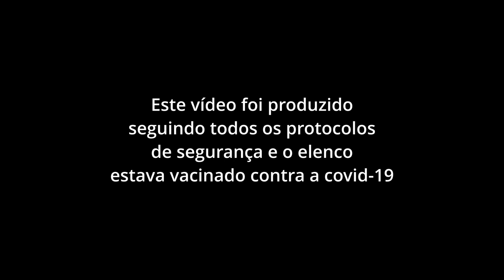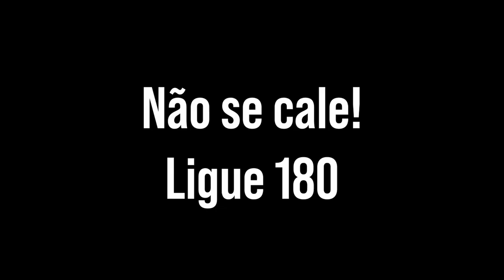Diversidade | "Homens pelo fim da violência contra a mulher"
A Comissão de Diversidade da Copel e o grupo teatral Energia Boa apresentam o primeiro de uma série de quatro vídeos de conscientização para o fim da violência contra a mulher. Você sabia que essa violência aumentou durante o isolamento social?

No vídeo de hoje, nossos colegas da Copel, todos voluntários do grupo teatral, falam sobre a Campanha do Laço Branco: homens pelo fim da violência contra a mulher. Esse tema é muito importante para a Companhia, porque a maior parte da nossa força de trabalho é masculina. Não esqueça de curtir e compartilhar!

Elenco:

Adilson Miguel Bassan
Cláudio Silva Graminho
Renato Miguel Tomaz
Sergio Baptista Salgueiro
Whayner Charles Sodre

Concepção:

Pollyana Scatolim Hoffmann
Soraya Aparecida Rodrigues Santos

Conteúdo:

Andrea Maria Laporte
Gabriella Ane Dresch

Produção:

Néctar Filmes